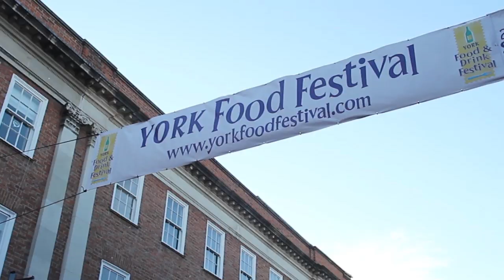An Art-Lover's Guide to York Food & Drink Festival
Greg McGee, co-owner of According To McGee, presents an irreverent guide to York's premier culinary event.